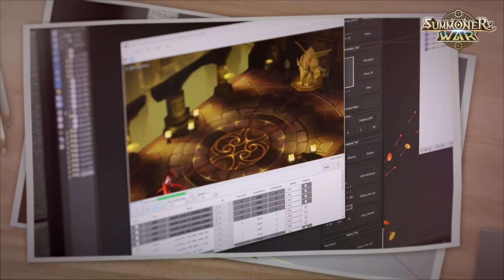Chakram Dancer & Boomerang Warrior Transmog Event!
Features
✩ Strategic Gameplay
✩ Real-time Raid
✩ Real-time PvP
✩ Endless Fun!